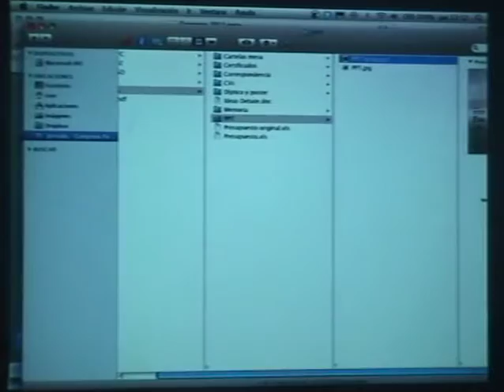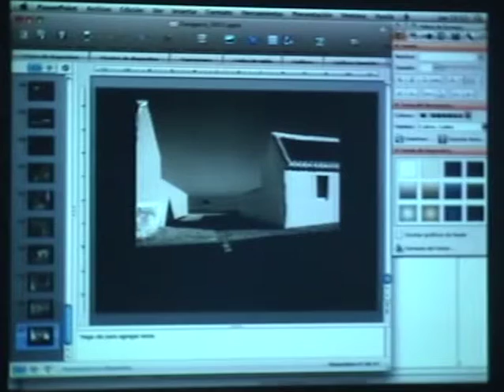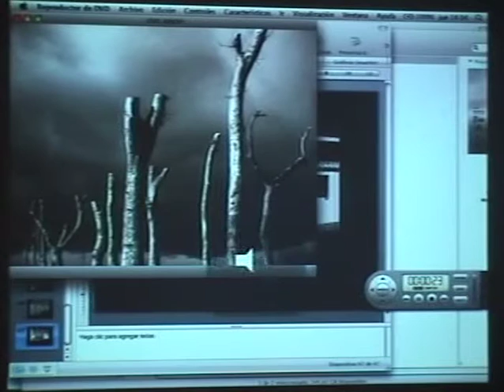Rafael Zarza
I Jornada Arquitectura y Fotografía 2011